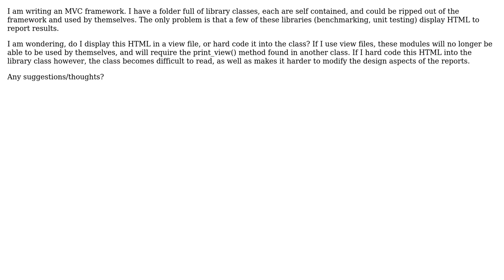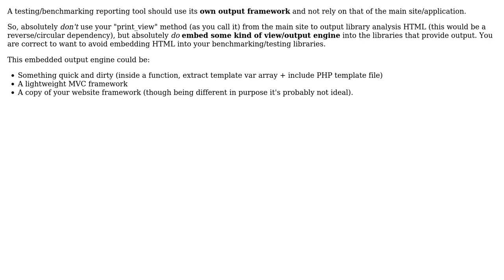Software Engineering: How to output library test/benchmark data in a web framework?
With thanks & praise to God, and with thanks to the many people who have made this project possible! You are responsible for your own actions.